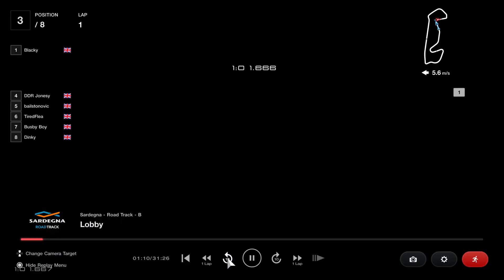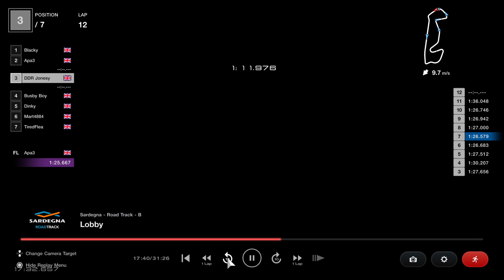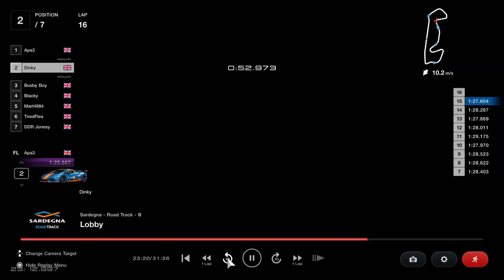Gran Turismo 7_MRC Gttcc pro am sardena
MRC Gttcc pro am sardena